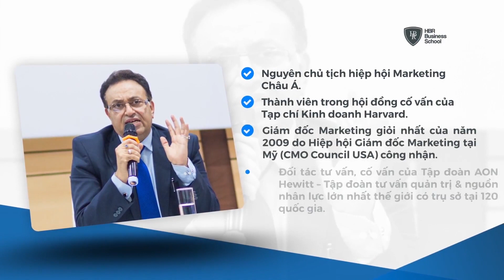Xây dựng & vận hành hệ thống đào tạo nhân sự nội bộ trong doanh nghiệp - TS Alok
❌ 93% DOANH NGHIỆP VIỆT NAM ĐỀU ĐANG GẶP VẤN ĐỀ VỀ NHÂN SỰ

📊 Khi doanh nghiệp mới thành lập, công ty chỉ một vài thành viên, mọi chuyện có vẻ dễ dàng bởi tất cả đều nhìn chung một hướng, tập trung vào mục tiêu chung để SỐNG SÓT. Cho đến khi việc bán hàng dần đi vào quỹ đạo, doanh nghiệp muốn mở rộng quy mô kinh doanh lại gặp phải hàng loạt vấn đề về nhân sự như:
⚠️ Nhân viên cũ ì ạch, mang theo lối tư duy kinh nghiệm, không chịu đổi mới & sáng tạo
⚠️ Người thuê từ bên ngoài có nhiều ý tưởng, kiến thức hiện đại nhưng không hiểu văn hóa doanh nghiệp, không gắn bó nhiều với tổ chức
⚠️ Nhân sự công ty lần lượt ra đi, tiêu tốn lượng lớn tiền bạc, thời gian, nguồn lực & chi phí cơ hội của doanh nghiệp
⚠️ Hoạt động kinh doanh ổn định, ăn nên làm ra nhưng khó mở rộng, phát triển do thiếu nhân sự & thế hệ quản lý, lãnh đạo kế cận

Rất nhiều doanh nghiệp Việt Nam đều gặp phải tình trạng này, nguyên nhân chủ yếu bởi việc thiếu hệ thống đào tạo nhân sự nội bộ trong doanh nghiệp.
📊 Nghiên cứu đã chỉ ra, hơn 90% các nhân tài mang lại hiệu quả cao nhất cho công ty, vốn là những người được phát triển từ bên trong, chứ không phải đội ngũ được “mua bằng tiền” hoặc thuê về từ bên ngoài.
👉 Việc học tập & phát triển không ngừng sẽ giúp nâng cao năng suất lao động của nhân viên, là chìa khóa quan trọng để thu hút, tuyển dụng & giữ chân nhân tài, giúp doanh nghiệp không ngừng đổi mới sáng tạo, tạo dựng lợi thế cạnh tranh bền vững trong môi trường kinh doanh khốc liệt như hiện nay.

"Cá nhân trưởng thành, tổ chức sẽ lớn mạnh" (Trích “Phương thức làm việc Toyota”)
✨ Với mong muốn đem lại cho các nhà lãnh đạo, quản lý doanh nghiệp một hệ thống kiến thức vừa thực chiến, vừa khoa học, đi kèm với các công cụ quan trọng & các kỹ năng cần thiết để ứng dụng trong bất kì ngành nghề hay lĩnh vực nào, Trường doanh nhân HBR trân trọng giới thiệu :

📊 Khóa học: Xây dựng & Vận hành "Hệ thống đào tạo nhân sự nội bộ trong doanh nghiệp"
🔸 Hà Nội, ngày 10-11/11/2018.
🔸 Giảng viên: Tiến sĩ Alok Bharadwaj - Cựu Phó Chủ tịch cao cấp, phụ trách chiến lược của Canon Châu Á, nơi ông đã điều hành và phát triển kinh doanh tại 23 quốc gia. Thành viên Hội đồng cố vấn của Tạp chí Kinh doanh Harvard. Đối tác tư vấn của Tập đoàn AON Hewitt – Tập đoàn tư vấn quản trị & nguồn nhân lực lớn nhất thế giới có trụ sở tại 120 quốc gia.

• Nắm vững kiến thức nền tảng trong thiết kế & triển khai hệ thống đào tạo nội bộ, từ đó tạo dựng lợi thế cạnh tranh bền vững cho doanh nghiệp.
• Sử dụng thành thạo các công cụ & biểu mẫu để xây dựng, triển khai, đánh giá & đo lường kết quả hệ thống
• Phân tích các Case-study thành công trên thế giới & ứng dụng vào thực tiễn doanh nghiệp Việt Nam
• Tháo gỡ vướng mắc, tư vấn chiến lược nhân tài cho các nhà lãnh đạo & doanh nghiệp
🔸 Thời gian: Từ 9h-17h ngày 10-11/11/2018.
🔸 Địa điểm: Cầu Giấy, Hà Nội.
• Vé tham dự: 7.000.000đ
🎁ƯU ĐÃI LỚN TRƯỚC NGÀY 1/11/2018:
+ 1 vé: 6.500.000Đ/ Học viên
+ 2 vé: 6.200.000Đ/ Học viên
+ 3 vé: 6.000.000Đ/ Học viên

🔸 Phần 1: TẦM QUAN TRỌNG, Ý NGHĨA CỦA VIỆC THIẾT LẬP HỆ THỐNG ĐÀO TẠO NHÂN SỰ NỘI BỘ TRONG DOANH NGHIỆP
• Phân loại & đặc điểm các nhóm nhân viên trong tổ chức
• Các nhân tố tạo nên năng lực nhân sự
• 5 vai trò chiến lược của việc thiết lập hệ thống đào tạo nhân sự nội bộ trong doanh nghiệp
🔸 Phần 2: THIẾT KẾ CHIẾN LƯỢC ĐÀO TẠO 4.0
• Những nền tảng quan trọng trong việc xây dựng hệ thống đào tạo nội bộ trong doanh nghiệp
• Xây dựng chiến lược đào tạo đồng bộ với chiến lược kinh doanh
• Thiết kế lộ trình đào tạo phù hợp với từng vị trí phòng ban
🔸 Phần 3: CÁC BƯỚC VẬN HÀNH HỆ THỐNG ĐÀO TẠO NHÂN SỰ NỘI BỘ TRONG DOANH NGHIỆP
• Mô hình OLGA, GROW trong huấn luyện nhân sự
• Các bước triển khai kế hoạch đào tạo - huấn luyện
• Các công cụ đo lường & đánh giá hiệu quả đào tạo
🔸 Phần 4: HỎI ĐÁP, GIẢI QUYẾT VẤN ĐỀ CỦA CÁC DOANH NGHIỆP
⚠️LƯU Ý: Khóa học do TS. Alok - Cựu Phó chủ tịch cao cấp, phụ trách chiến lược của Canon châu Á trực tiếp giảng dạy 100%, có thể áp dụng ngay vào doanh nghiệp/ tổ chức. Đặc biệt giới hạn chỗ ngồi để đảm bảo chất lượng và rất nhanh hết chỗ trước ngày khai giảng.

Anh/chị vui lòng để lại thông tin SĐT & EMAIL để được tư vấn hỗ trợ trực tiếp.
Hẹn gặp lại anh/chị.